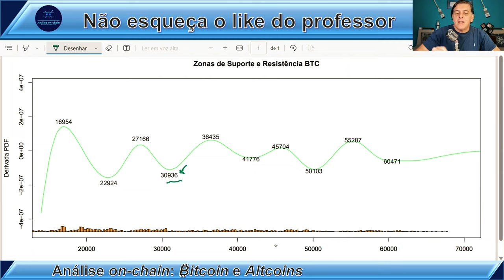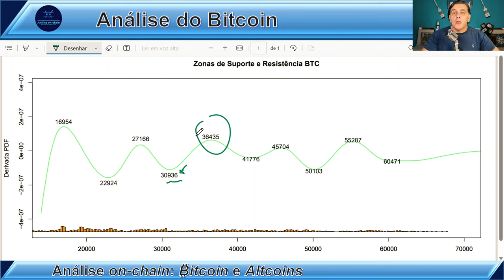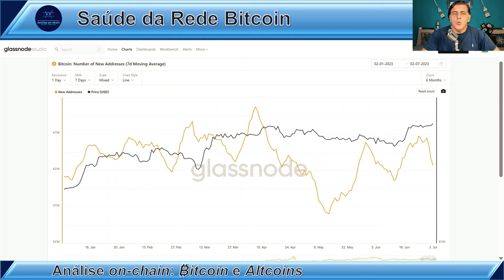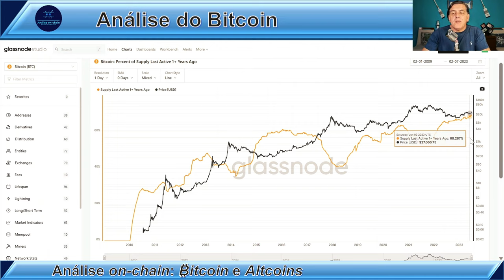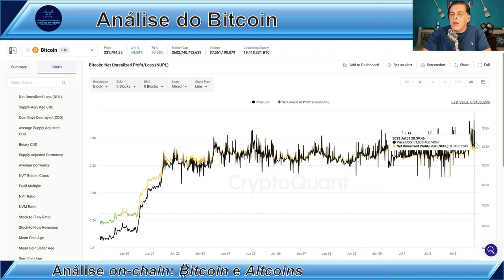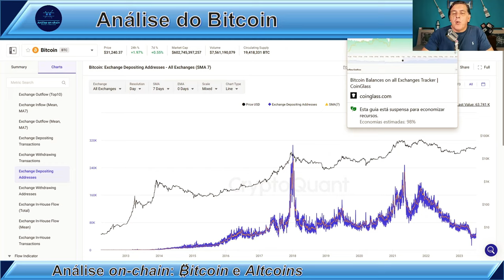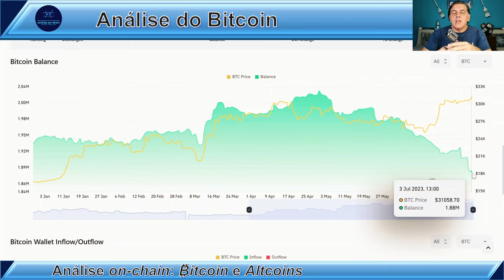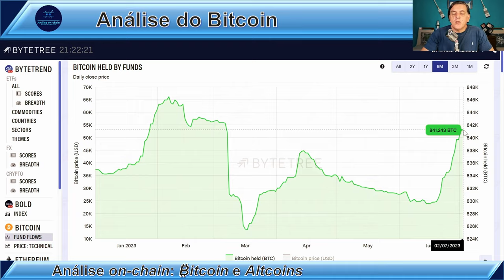EXCHANGES ESTÃO SEM BITCOINS: Análise on-chain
🏆 TORNE-SE VIP!